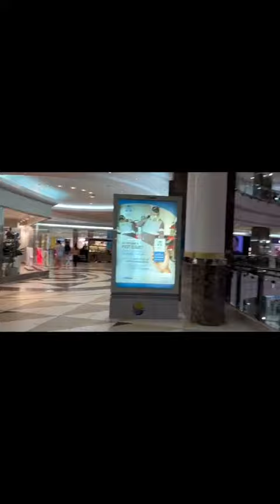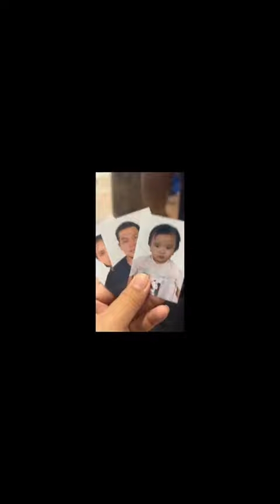City Center, Doha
Tara at maglibot sa City Center, Doha!